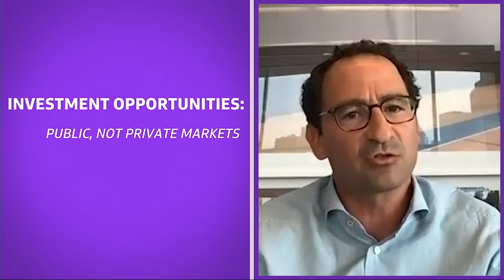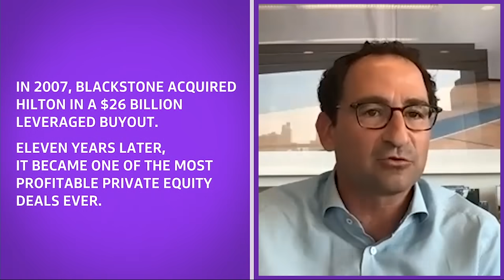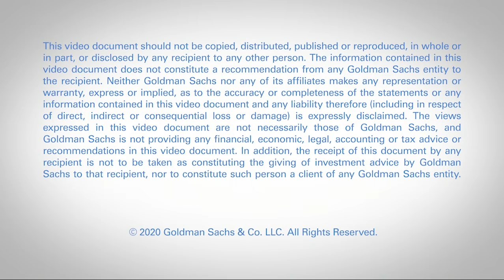Jon Gray, President and COO of The Blackstone Group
In this episode of "Talks At GS Presents: Insights From Great Investors," Blackstone President and COO Jon Gray discusses the historic dislocation in markets brought on by the pandemic, the themes driving Blackstone’s investment strategy moving forward, and the importance of “high conviction” in his approach to investing.